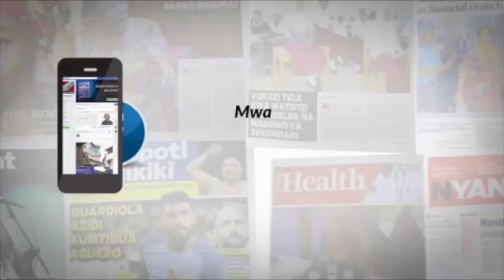WAZIRI KIGWANGALLA ANAVYOMKUMBUKA RUGE KWA " TANZANIA UNFORGETTABLE "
Waziri wa Maliasili na Utalii , Dkt Khamis Kigwangalla amefanya mazungumzo na MCL Digital Februari 27, 2018 akiwa nyumbani kwake na kueleza namna taarifa za  kufariki kwa Mkurugenzi wa Clouds Media Group Ruge Mutahaba